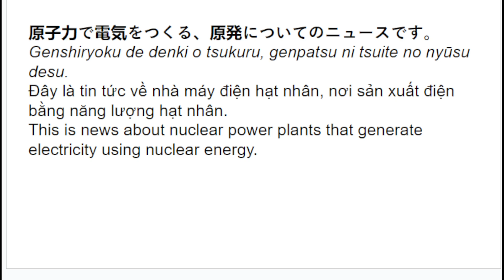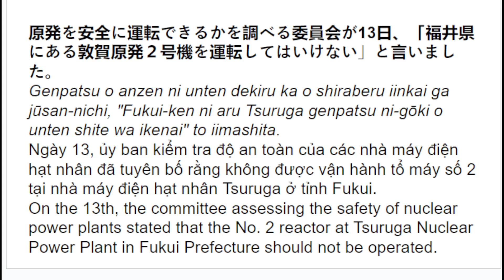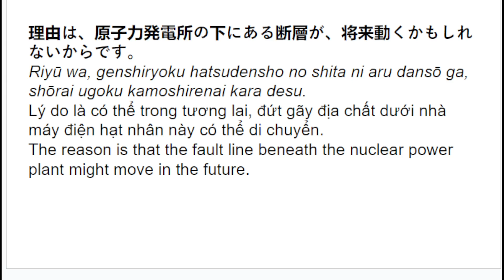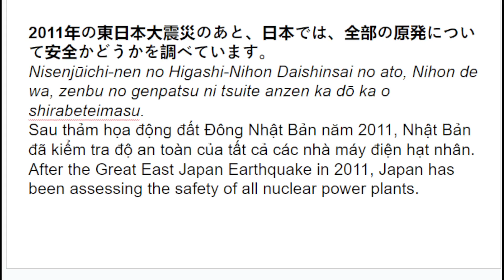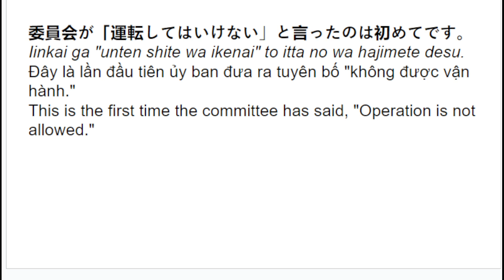Lesson 28 - Learning Japanese – Easy to Understand, Easy to Remember